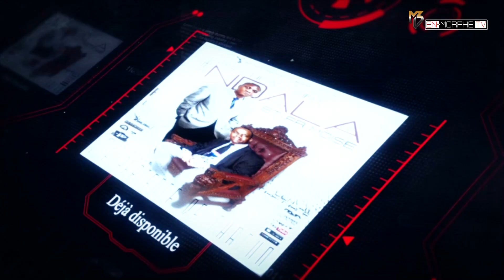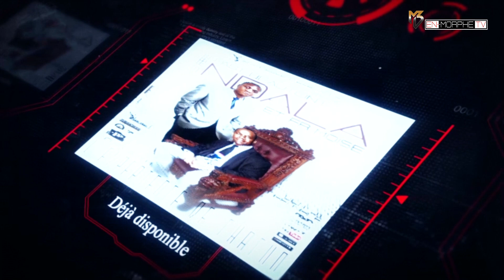En-Morphe TV présente Album Expérience de chacun de Pasteur Beauteint Ndala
MB EN-MORPHE TV PRODUCTION Présente
Pasteur Beauteint Ndala
Album: L’expérience de chacun
Réalisation: Pajo MB Cool